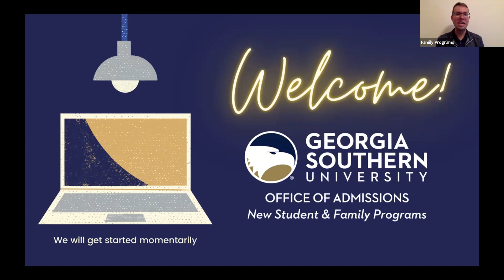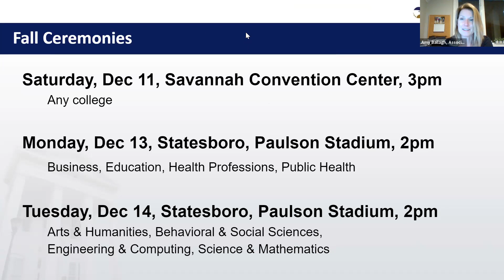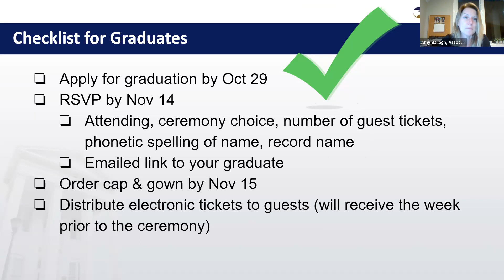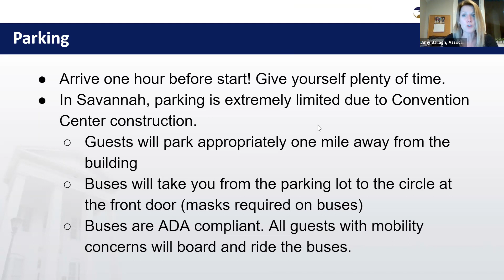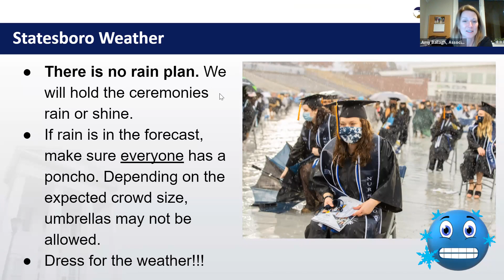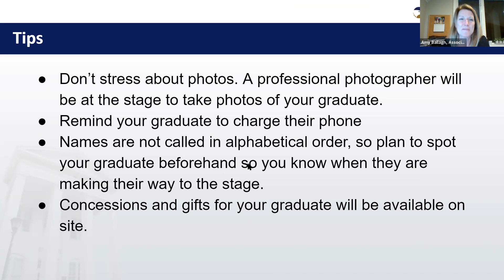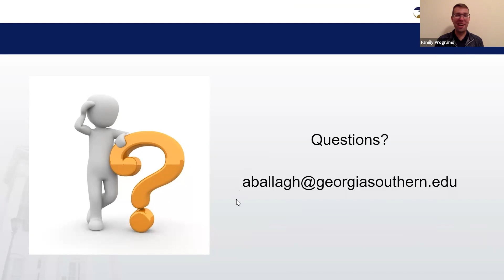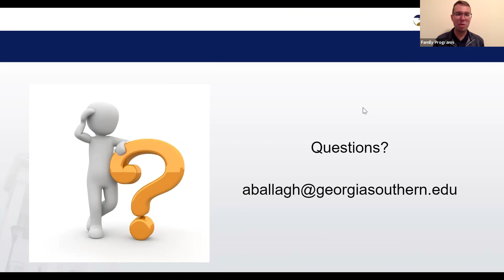Commencement: Monthly Family Zoom (Fall 2021)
A recording of our session with the Division of Enrollment Management to learn about the Fall 2021 commencement ceremonies. You can also hear our Q&A that followed.